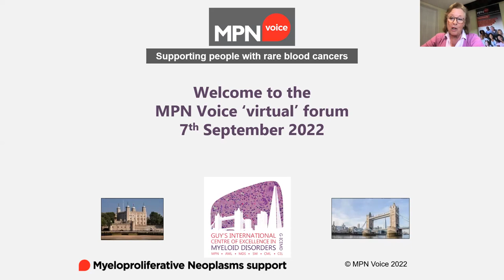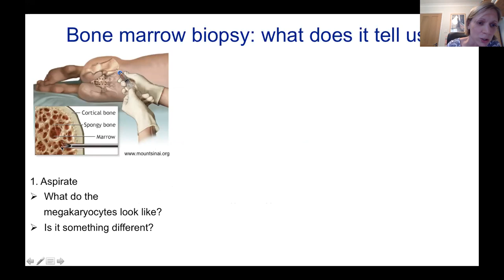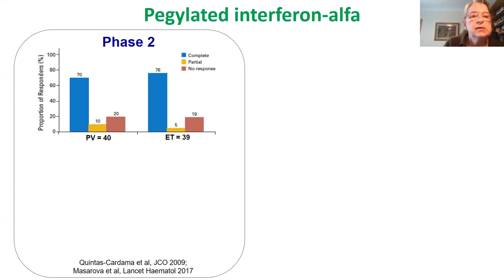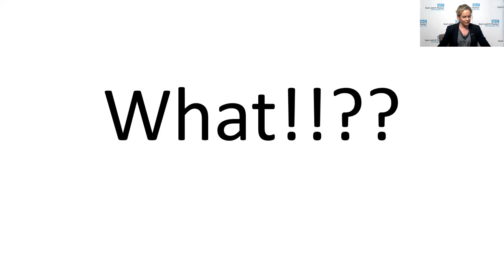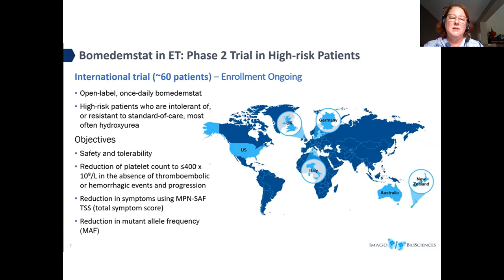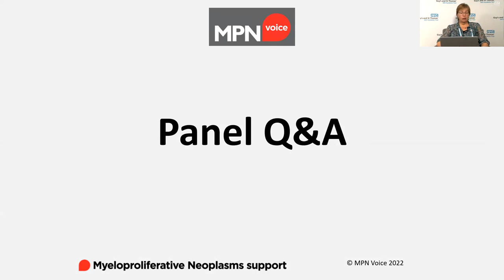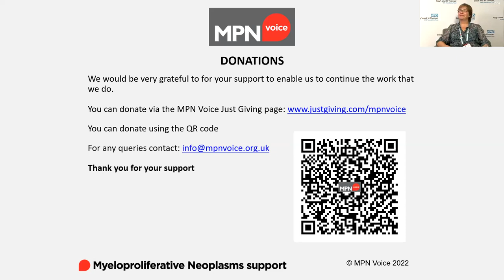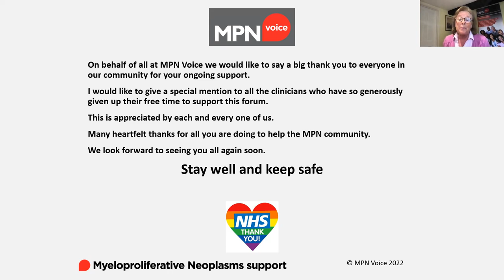MPN Voice Patients' Forum London 7 September 2022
This online forum focussing on ET – featured talks from: Dr Anna Godfrey, Cambridge University Hospitals; Prof Mary Frances McMullin, Queen’s University Belfast, Dr Joanne Ewing, University Hospitals Birmingham, Prof Claire Harrison, Guy’s & St Thomas’ Hospital and Faye McGillian, patient speaker.

Programme
• Welcome from Nona Baker, co-chair MPN Voice, and Prof Claire Harrison, GSTT
• How do we make a diagnosis – Dr Anna Godfrey
• Prognosis and treatment for ET – Prof Mary Frances McMullin
• Patient story – Faye McGillian
• Current clinical trials in ET – Dr Joanne Ewing
• Controversies in ET Management – Prof Claire Harrison
• Q&A session – speaker panel
• Wrap up – Nona Baker

MPN Voice, like many charities/organizations, has because of the impact of the COVID pandemic, experienced a decrease in funds being raised and donated and therefore we are asking everyone to be as generous as they can to help us support our ongoing projects supporting the MPN patient and healthcare communities.  We would be very grateful for your support with a donation to MPN Voice which you can make via the MPN Voice JustGiving page, thank you.